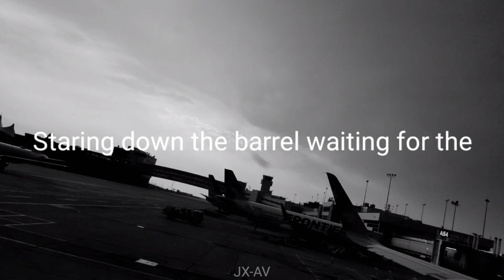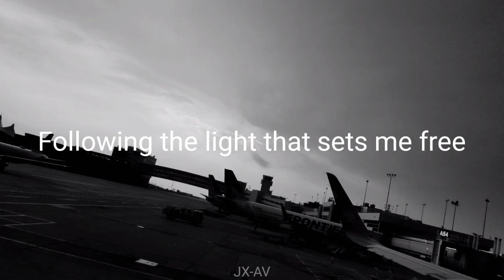Warriyo - Mortals (Ft. Laura Brehm) (Lyrics)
Artist: Warriyo
Song: Mortals (Ft. Laura Brehm)
Album: Mortals

Video and Photo were created by JX-AV